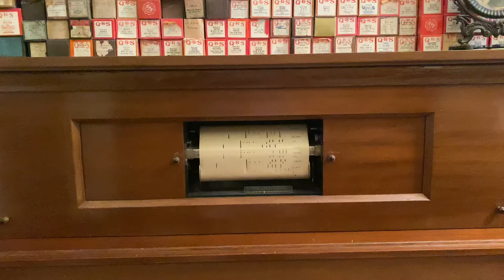“Let a Smile Be Your Umbrella” played on the 1923 Cable Player Piano